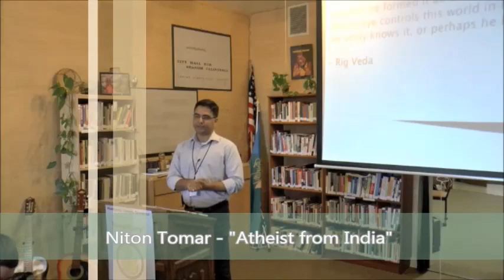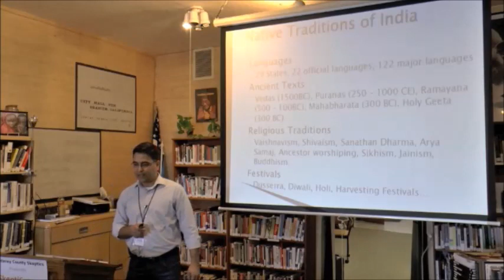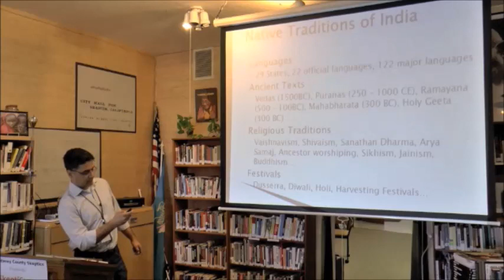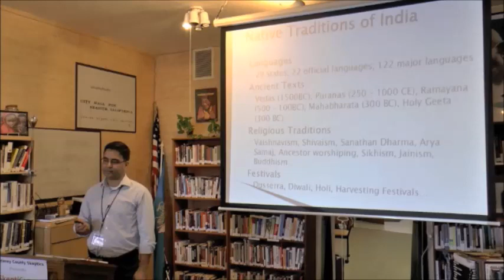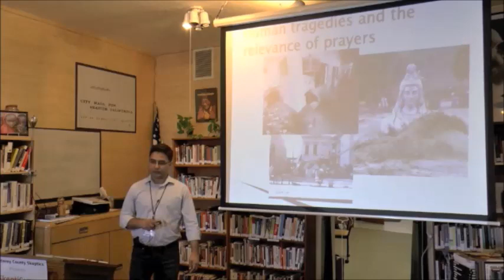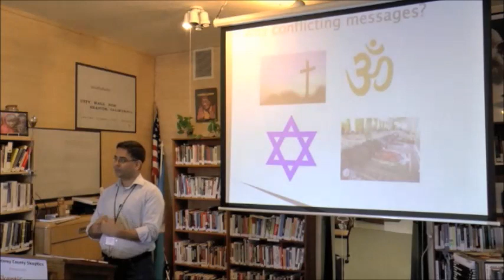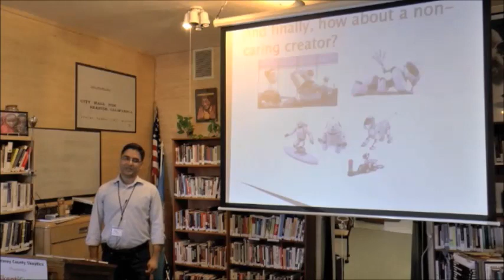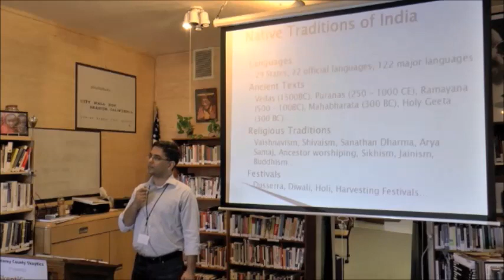SkeptiCamp 2015 Monterey County Skeptics Nitin Tomar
Nitin Tomar